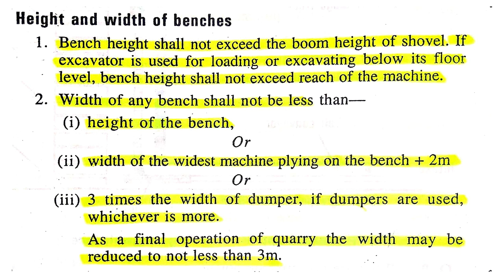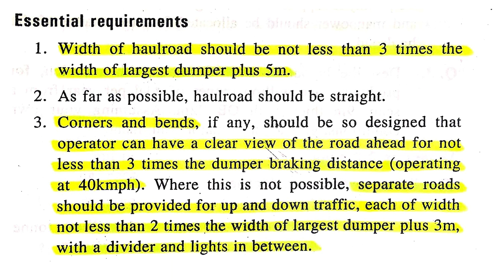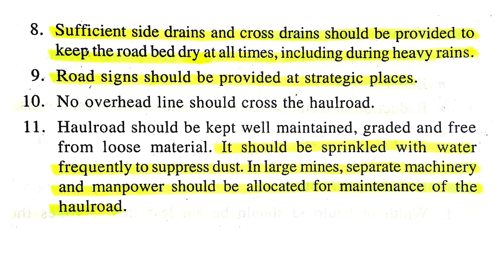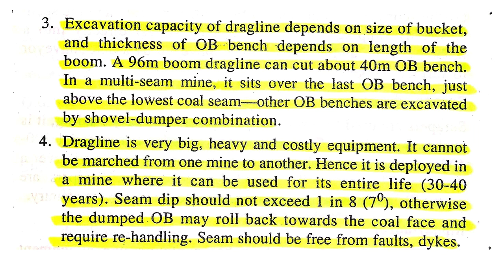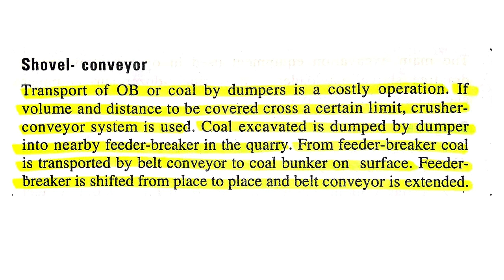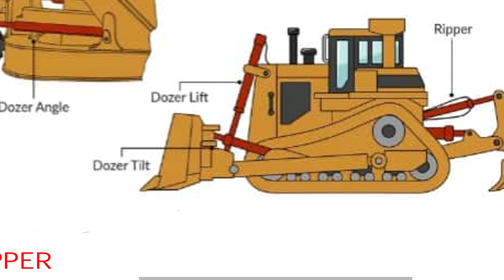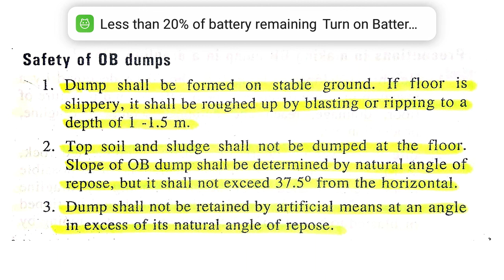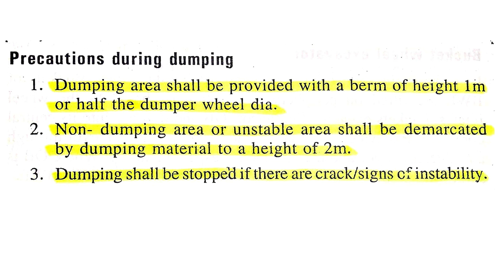OPENCAST MACHINERIES ,PART 1(SPECIAL LECTURE)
if I'll provide online class then how many of u along with your friends willing to attend the class?

if someone along with minimum 5 members be ready then I'll give u any proper time in online meeting app .. only for preparation for exams .be ready if u want classes.

thank u✍️